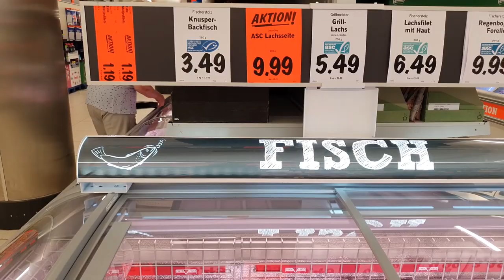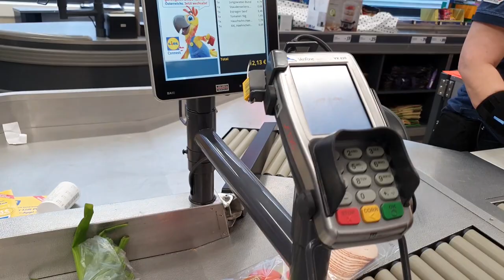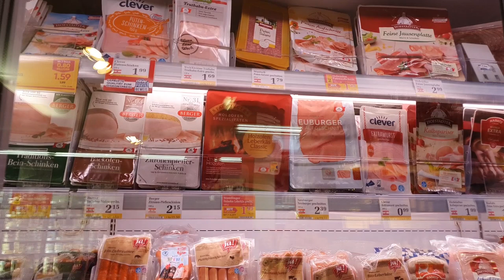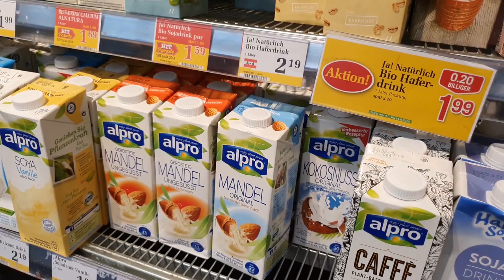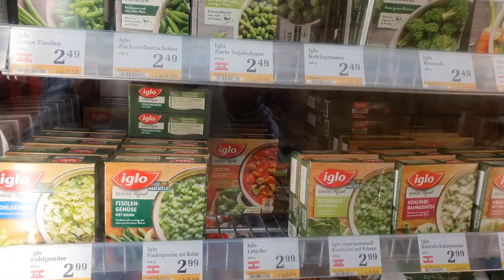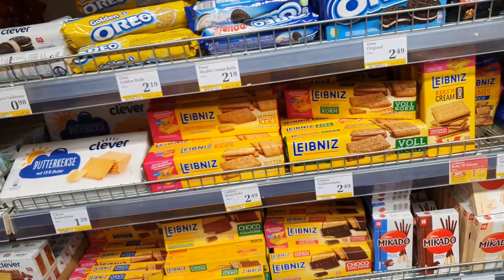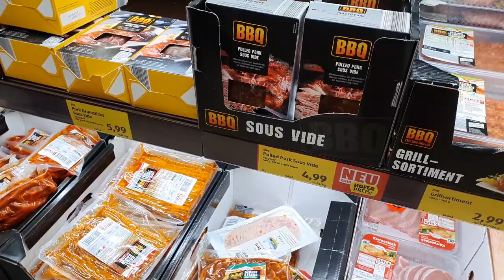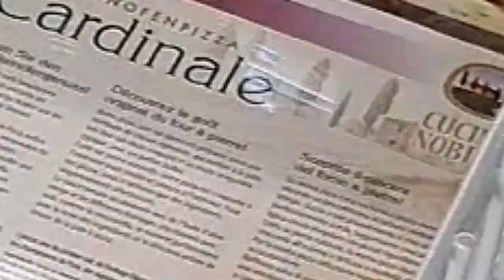SUPERMERCADOS EN VIENA. ¿ Cuánto cuestan las cosas? - PRESUPUESTO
Los llevo a  Hofer , billa y lidl de Viena.